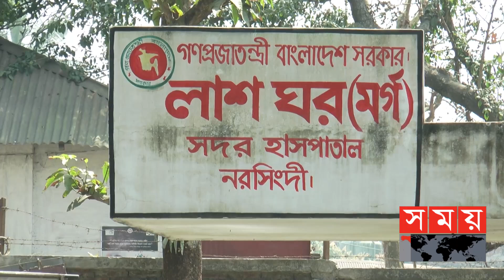সামাজিক মাধ্যমের দ্বন্দ্ব গড়ালো ব্যক্তিগত জীবনে প্রাণ গেল ৩ জনের | TikTok | Gazipur News Update